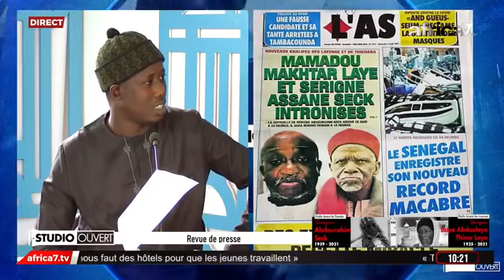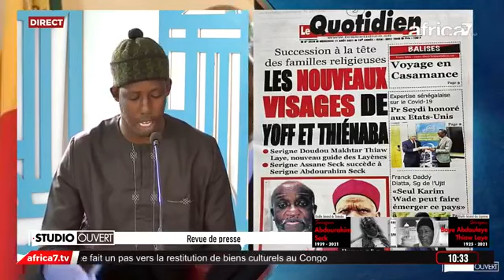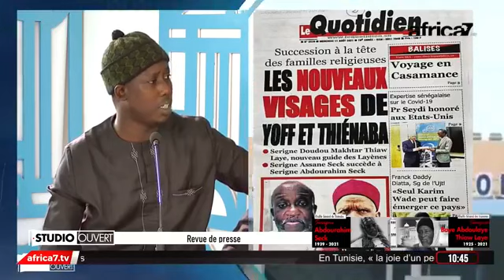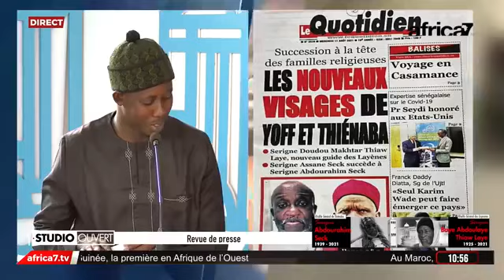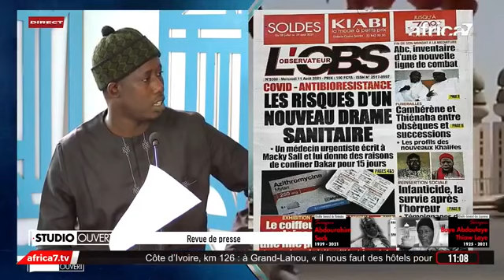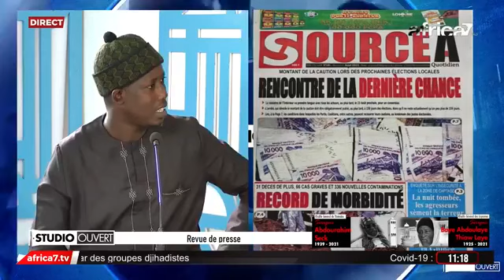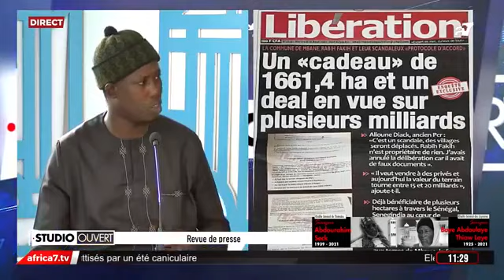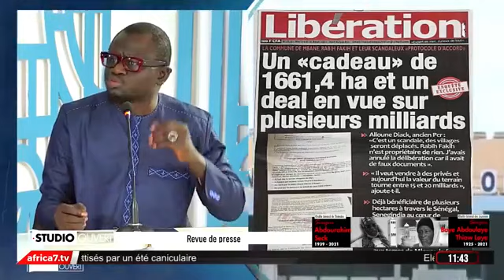STUDIO OUVERT DU 11 AOUT 2021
Africa7 est une chaine de télévision généraliste sénégalaise qui mise sur l’éducation la culture et le sport. Elle propose une grille des programmes complète qui allie tradition et modernité avec un appuis fort dans la promotion de entrepreneuriat féminin, la sensibilisation et le soutien des jeunes.